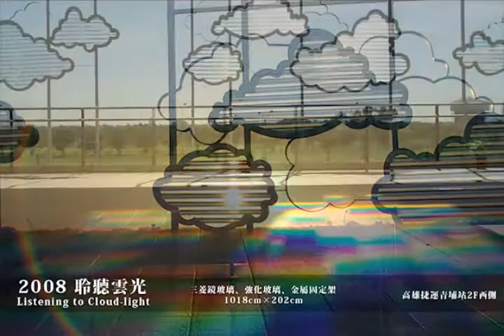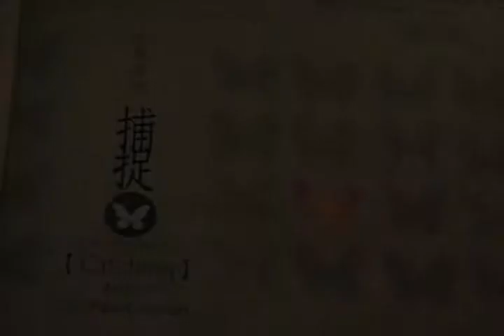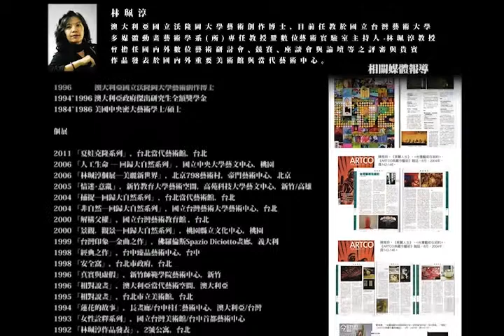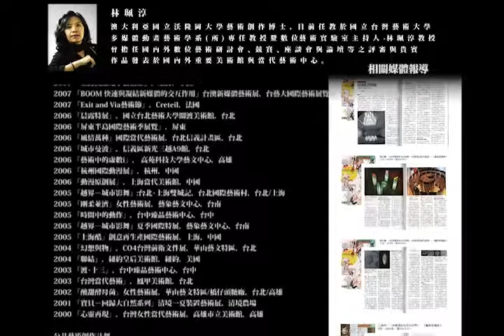【藝術家 林珮淳】新媒體藝術創作 | 林珮淳 1995-2013 all works